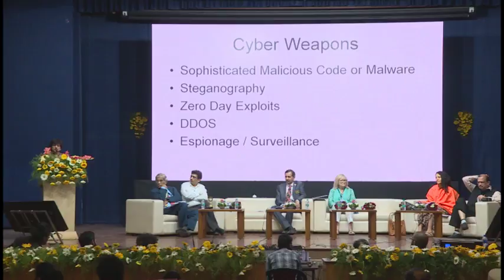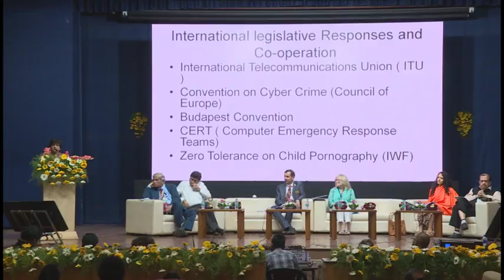Rtn. Adv. Vaishali Bhagwat at Rotary Peace Symposium-Cyber Conflict & Peace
Rtn. Adv. Vaishali Bhagwat
RI Convention Speaker, Rotary Club of Gandhibhavan
Topic: Cyber Conflict & Peace